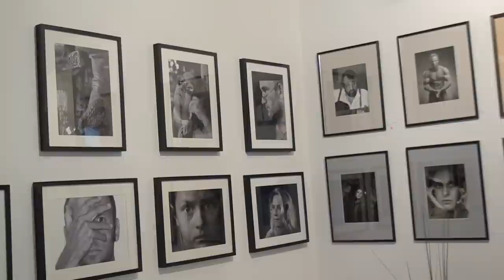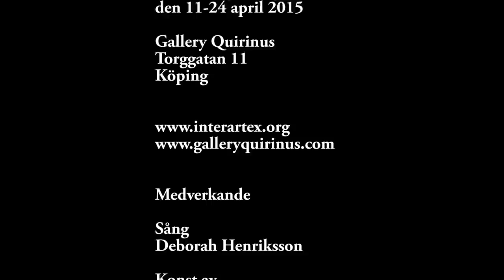Tre konstnärer och en sångerska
Hör Deborah Henriksson sjunga och se bilder av Karolina Lohiniva, Petri Jäsperi och Thomas Ljungqvist. Utställningen pågår mellan 11 april och 24 november 2015.